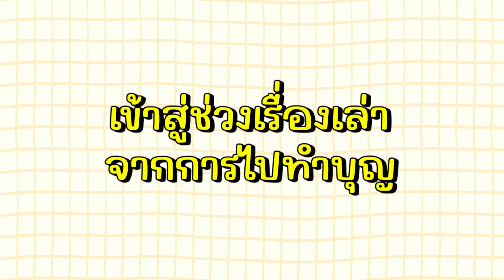เช้านี้แม่ทำอะไร EP.231 เย็นตาโฟต้มยำกุ้งกรอบ🍜🍤/เรื่องเล่าตอนไปทำบุญ/ ไปตรวจสุขภาพ l Bew Varaporn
ทุกวันอาทิตย์ 10 โมงเช้า เราคือเพื่อนกินข้าวของทุกคน เย้ 🥳
ในส่วนของเช้าวันนี้เมนูที่สุดแสนจะอร่อยของเราก็คือ  เย็นตาโฟต้มยำกุ้งกรอบ 🍜🍤
ที่ม๊าาไปตลาดแต่เช้าเพื่อทำสิ่งนี้ให้ลูกลูกกินในตอนเช้า :))
บอกเลยว่าอร่อยน้ำซุปเข้มข้น เป็นก๋วยเตี๋ยวต้มยำที่มีดีเทลเยอะมากก55555

ในส่วนของเรื่องพูดคุยในวันนี้เนื่องจากโบว์ต้อง
ไปกินข้าวกับเพื่อน บิวเลยสลับตัวกับเฮียมากินข้าวแทนเราจึงไปปลุกเฮียถึงห้อง!! ด้วยตะขาบ 555555

และท๊อปปิกในวันนี้ที่เราจะมาพูดคุยกันเรื่องบิว แม่ ธนิน ไปทำบุญกับหลวงพ่อแล้วชีวิตคือให้คอนเท้นกลับมาจริงๆ5555

และสุดท้ายจะมาอัพเดทการไปตรวจสุขภาพของเฮียว่าตรวจเจออะไรบ้าง
จะบอกว่าพวกเราทำงานหนักกันมากๆเพื่อคนดูเพื่อเพื่อนๆทุกคน
แต่วันนี้ถึงเวลาแล้วที่เราจะต้องกลับมาดูแลตัวเองบ้าง 5555
เพราะสุขภาพเริ่มฟ้องแล้วว่า เราควรดูแลตัวเองทุกๆใันให้ดี
และอยากให้เป็นเพื่อนที่ทำงานหนักหันมาดูสุขภาพตัวเองด้วยน้าาา
เพราะสุขภาพเป็นสิ่งที่สำคัญมากที่สุดจะได้อยู่กับคนที่เรารักไปนานนาน  😍💕🫶🏻

สำหรับ bondi jelly ทั้ง 7 สูตร 🍋🍏🍑🍒🍓🍈🍊
สามารถกดที่ Link ด้านล่างนี้ได้เลยงับบบบ 🎉

𝐅𝐨𝐫 𝐰𝐨𝐫𝐤:
𝐋𝐢𝐧𝐞: bewvaraporn